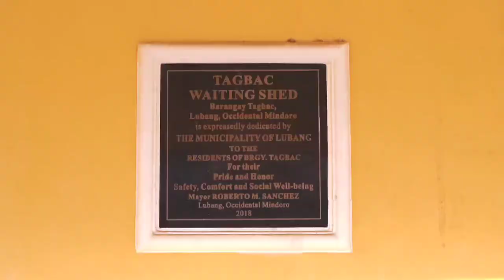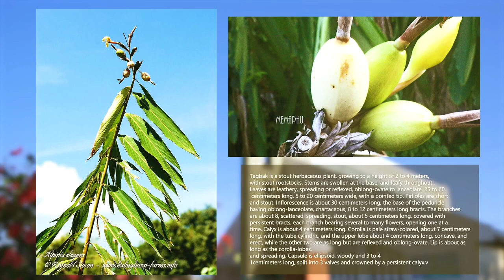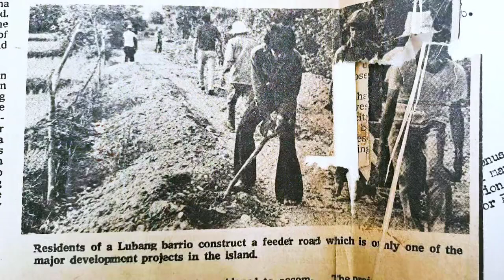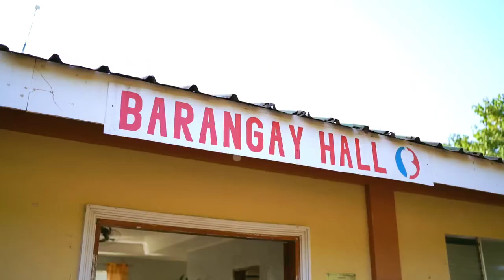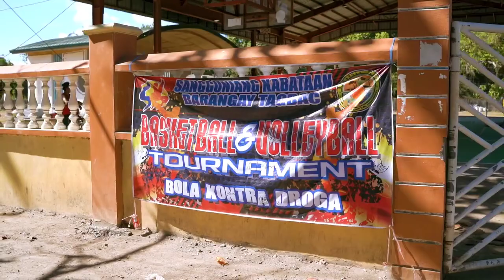Barangay Tagbac, Lubang, Occidental Mindoro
Sharing with you the history of Barangay Tagbac, Lubang, Occidental Mindoro